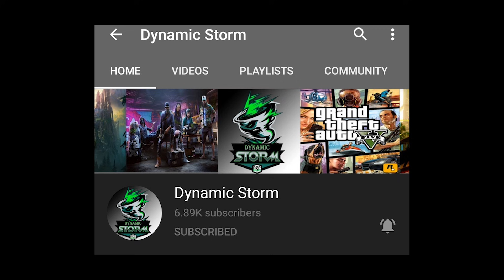កំុច្រលំ VPN EVENT STAR WAR FREE TICKET ម្តងទៀតហើយ !!!😍ចែកគ្នាសប្បាយចិត្ត | MOBILE LEGENDS EVENT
ជាដំបូងខ្ញុំសូមថ្លែងអំណរគុណដល់អ្នកទាំងអស់គ្នាដែលបានទស្សានវីដេអូហ្គេមខ្ញុំ
បើសិនអ្នកទំាងអស់គ្នាមិនទាន់បានសាប់ស្រ្កាយទេសូមចុចទីនេះ
ដើម្បីទទួលនូវវីដេអូថ្មីៗពីឆាណែល Dynamic Storm និងជាការលើកទឹកចិត្តដល់ខ្ញុំបាទក្នុងការបង្គើតវីដេអូហ្គេមថ្មីៗទៀត។
បើសិនជាខ្ញុំបាននិយាយទៅមានកំហុសខុសឆ្គងណាមួយសូមពុកម៉ែបងប្អូនអាជាស្រ័យផង។
សូមអរគុណ